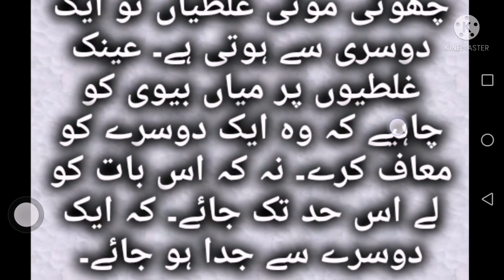BIWI KAY SAATH JO 3 KAM KARTA HY / RIZAQ MAIN TANGI ATI HY / ABID RAJA CHANNEL / DAILY DUA